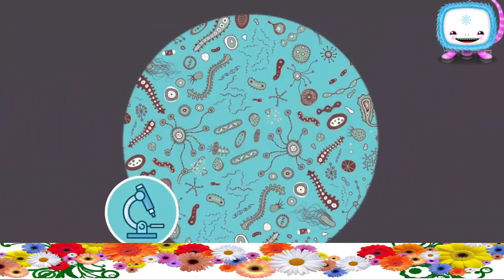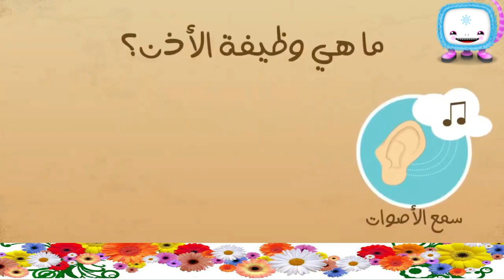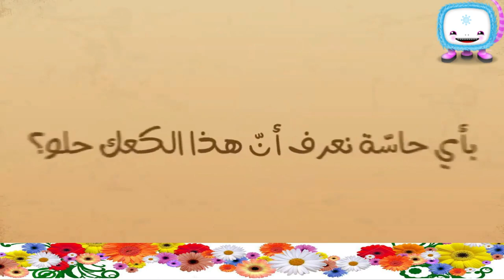تعلم الحواس الخمس للاطفال بطريقة سهلة Learning The Five Senses of Children in Arabic in an Easy Way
هيا نتعلم الحواس الخمس باللغة العربية مع هذا الكرتون، الذي سوف يعلم الأطفال حواس الانسان, في جو من المرح و بطريقة فريدة من نوعها.
هذا الفيديو سيعلم الأطفال الحواس الخمس: كحاسة البصر, حاسة السمع, حاسة الشم, حاسة الذوق, حاسة اللّمس.

نتمنى أن يعجبكم هذا الفيديو
مرحبا بكم في قناة فضاء الاطفال مكان فريد من نوعه مليء بالأدوات التعليمية للأطفال, الأولياء والمعلمين.

قناتنا تحتوي على فيديوهات تجعل الأطفال يضحكون,  يبتسمون ويتعلمون في نفس الوقت, كل من الحروف، ..الألوان، الأشكال، أسماء الحيوانات ...الفواكه والخضروات و الكثير من الأشياء الأخرى, باللغة العربية ,الإنجليزية